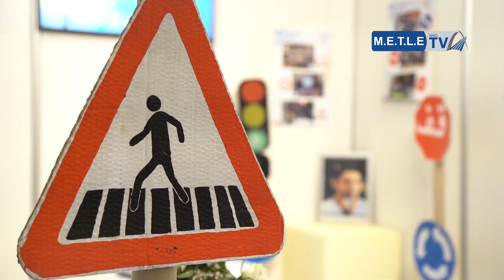ربورطاج حول المنتدى الافريقي الاول للسلامة الطرقية بمراكش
WebTv Ministère de l'Equipement, du Transport de la Logistique et de l'Eau